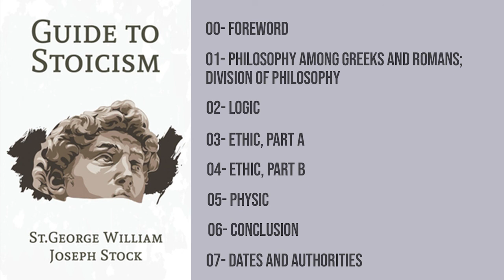A GUIDE TO STOICISM by st. george william joseph stock (Full Audiobook)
A Guide to Stoicism is a book written by St. George William Joseph Stock. The book provides an introduction and comprehensive overview of Stoicism, an ancient philosophical school of thought that originated in Greece and became prominent during the Roman Empire.

The book begins by exploring the origins of Stoicism and its key figures, such as Zeno of Citium and Epictetus. It delves into the fundamental principles and teachings of Stoicism, emphasizing its practical philosophy and its aim to achieve tranquility and inner peace amidst the challenges and uncertainties of life.

Throughout the book, Stock explains various Stoic concepts, including the dichotomy of control, the importance of living in accordance with nature, and the cultivation of virtues such as wisdom, courage, temperance, and justice. He also provides guidance on how to apply Stoic principles in daily life, offering practical advice on managing emotions, dealing with adversity, and approaching relationships with others.

Stock draws from primary Stoic texts, such as the works of Epictetus, Marcus Aurelius, and Seneca, to support his explanations and interpretations. He presents the Stoic philosophy in a accessible and relatable manner, making it suitable for both beginners and those familiar with Stoicism.

Overall, "A Guide to Stoicism" serves as an informative and enlightening resource for individuals interested in learning about Stoicism and its practical applications for leading a fulfilling and virtuous life. It provides readers with a solid foundation to dive deeper into Stoic literature and philosophy, guiding them towards a greater understanding of this ancient wisdom.

timestamp :
section 0 : 00:07
 section 1 : 01:03
 section 2 : 17:22
 section 3 : 39:20
 section 4 : 01:01:26
 section 5 : 01:19:14
 section 6 : 01:39:01
 section 7 : 01:50:05